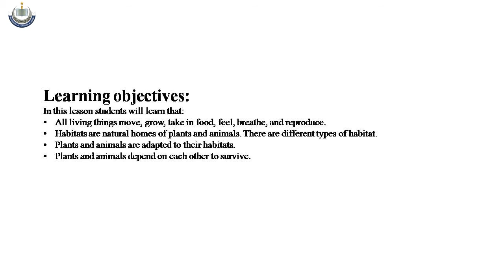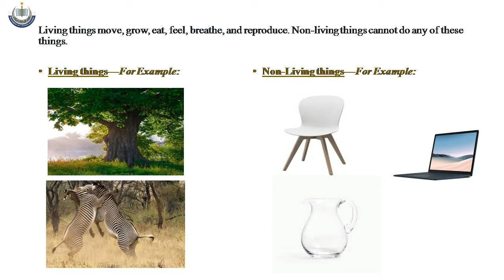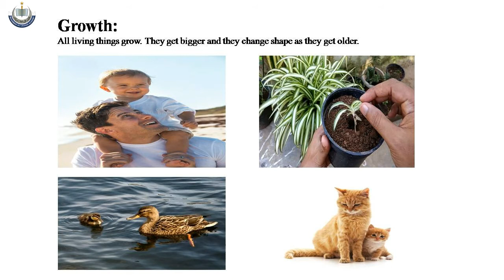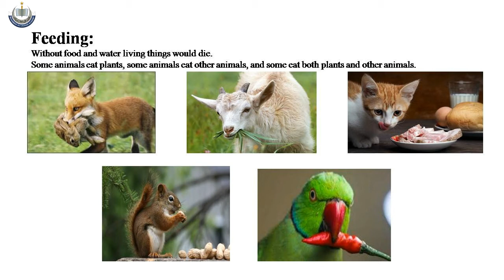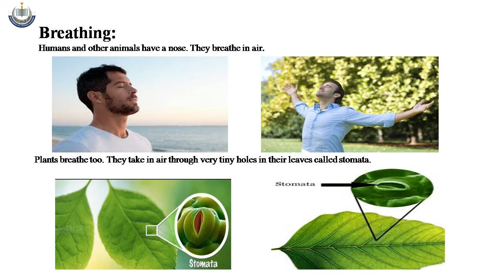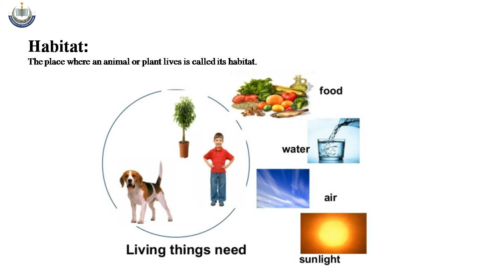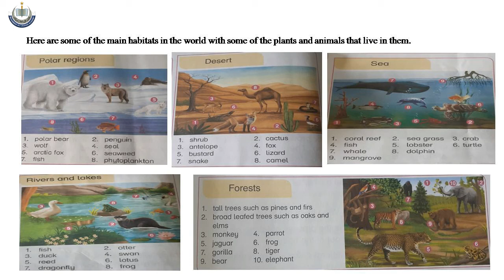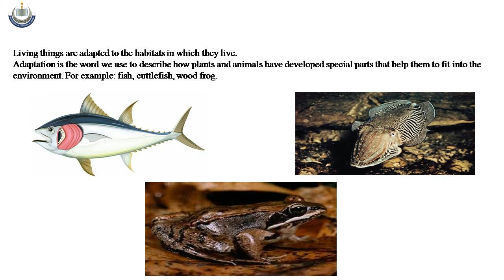Class III Science W5